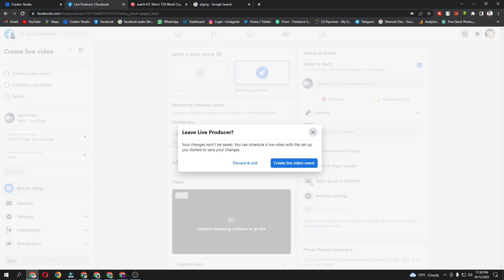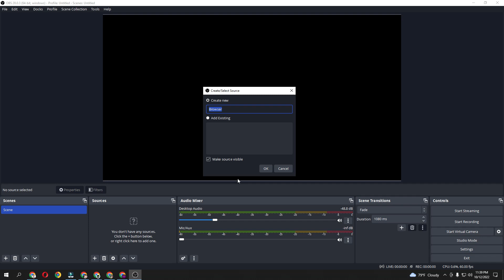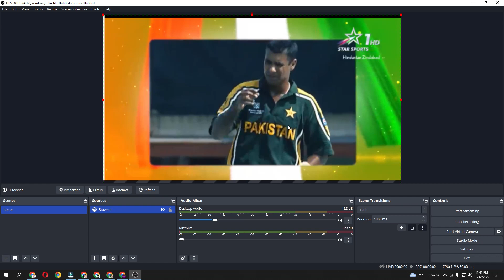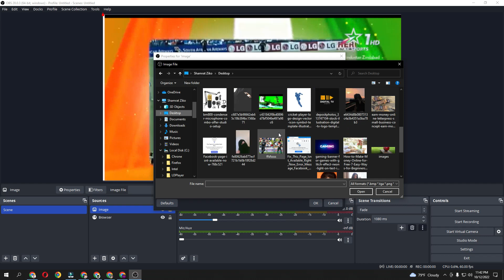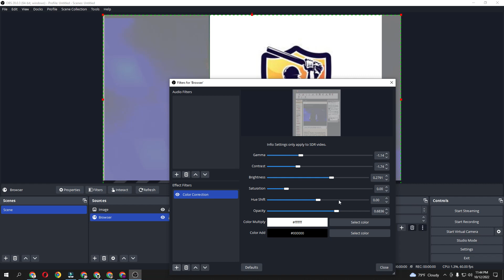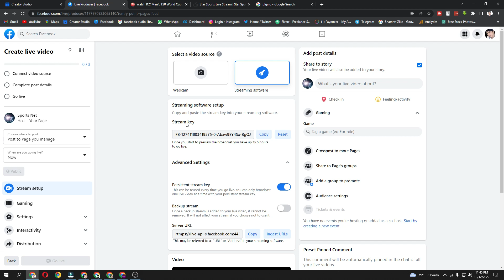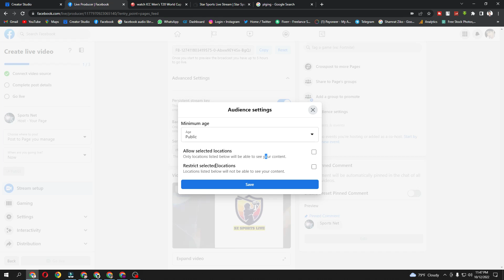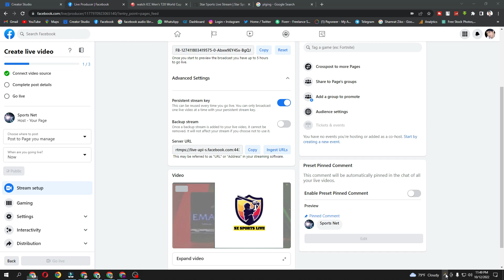How To Live Stream Cricket Match On Facebook Page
How To Live Stream Cricket Match On Facebook Page | Cricket Match Live on Facebook Page | @ZikoTechMaster

how to live cricket match on facebook page in pc
 how to live stream cricket match on facebook page without copyright,
 how to live stream cricket match on facebook page without copyright obs
 how to share live match on facebook, how to watch live match on facebook, facebook live cricket match
how to live cricket match on facebook page